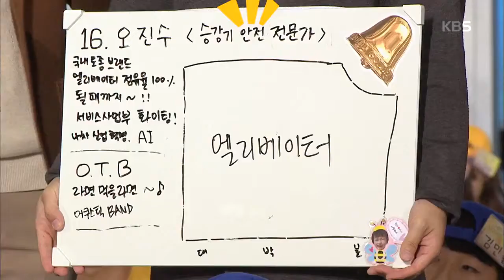도전 골든벨 - 가장 빈번한 엘리베이터 사고 유형은?.20191124